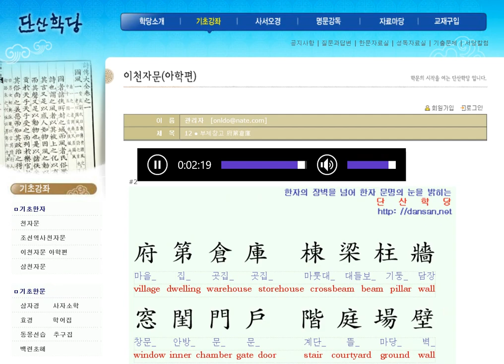천자문: 영어단어와 함께 배우는 천자문 05